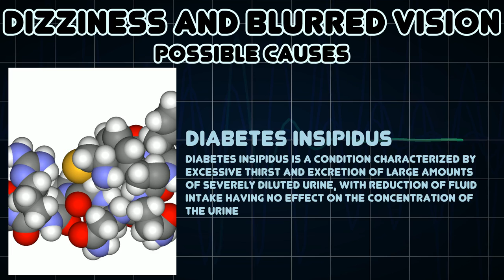Dizziness and Blurred vision (Medical Symptom)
Possible causes of Dizziness and Blurred vision (Medical Symptom)